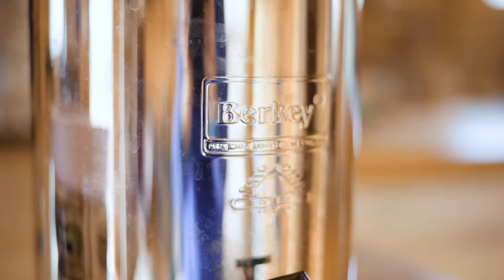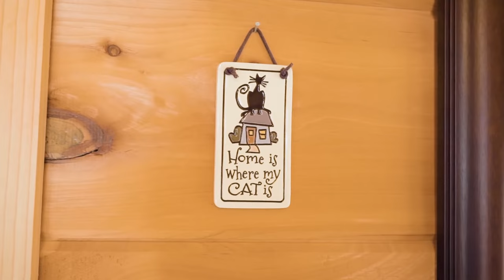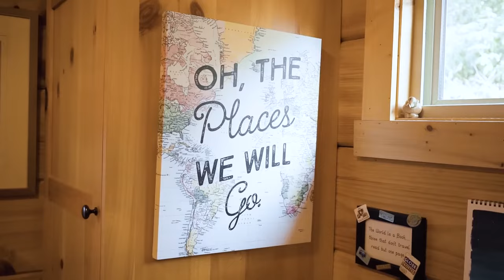¡Su pequeña casa acogedora y económica con dormitorio en el primer piso!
DESCRIPCIÓN DEL VIDEO:

¡Hola! Hoy te espera un regalo cuando Kim te invita a su amado hogar, "Final del viaje". Habiendo adoptado este estilo de vida de hogar pequeño durante más de cinco años, está lista para brindarle un recorrido y compartir ideas sobre cómo vivir de manera mínima y sustentable. ¡Exploremos juntos este encantador espacio!

🥦 Ingresa a la cocina vegana de Kim
Al entrar a la cocina de Kim, notarás que está perfectamente adaptada a su estilo de vida vegano. Ha tomado la decisión consciente de prescindir del microondas y ha optado por tres electrodomésticos indispensables. Una placa eléctrica compacta de dos quemadores y un horno tostador multifuncional son el corazón de su espacio para cocinar. La isla de la cocina no se trata solo de almacenamiento; es una declaración de eficiencia y estilo, con una vista impresionante de las colinas circundantes.

🌱 Adopta una vida sin desperdicio
El compromiso de Kim con un estilo de vida sin desperdicio es realmente inspirador. Utiliza un filtro Berkey, que es ecológico y duradero, lo que elimina la necesidad de reemplazos frecuentes. Las servilletas de tela reutilizables reemplazan a las desechables, reduciendo aún más el desperdicio. Además, su compromiso con el compostaje es un testimonio de su dedicación a la sostenibilidad.

🏠 De los sueños de la infancia a la realidad
El viaje de Kim hacia una vida en un hogar pequeño comenzó en su infancia. Al crecer en Nueva Jersey y Colorado, siempre tuvo afinidad por los espacios compactos y acogedores. Su camino no fue sencillo, pero cada paso parecía llevarla al "final del viaje", la realización de su sueño largamente anhelado.

🛁 Descubre un baño pequeño y espacioso
El baño de "Final del viaje" puede sorprenderte por su tamaño y funcionalidad. Tiene mucho espacio de almacenamiento y una ducha grande y de fácil acceso. Kim eligió una ducha en lugar de una bañera para maximizar el espacio de la despensa, una decisión que se alinea perfectamente con su enfoque práctico de la vida pequeña.

🛏️ Un dormitorio que irradia comodidad y estilo
El dormitorio de Kim es su santuario. Los techos altos añaden una sensación de apertura y el generoso almacenamiento garantiza un ambiente ordenado. La cama, cuidadosamente diseñada, cuenta con amplios cajones. ¿Y la mejor parte? Hay espacio adicional disponible para su cuidador de mascotas, lo que lo convierte en un espacio verdaderamente acogedor para los huéspedes.

📚 Transición al minimalismo
El viaje minimalista de Kim es una lección de simplicidad. Ella sugiere vivir en una habitación de su casa actual para simular la vida en una casa pequeña. Se trata de una cuestión de mentalidad: aceptar menos para vivir más.

🪑 Reinventar el espacio vital
La transformación de la sala de estar, de un sofá incómodo a un sillón reclinable relajante, personifica la adaptabilidad de Kim. Este espacio también funciona como su estación de trabajo y ofrece impresionantes vistas al aire libre. El loft de arriba, principalmente un paraíso para su gato, añade otra capa a su experiencia de vida.

🔥 Mantenerlo acogedor y cálido
El aislamiento es el único aspecto en el que "Final del viaje" podría mejorar. Para combatir los días fríos, Kim confía en un calentador de gas que calienta rápidamente el espacio, añadiendo un toque acogedor con su apariencia de llama.

🌿 The Porch: un sereno retiro al aire libre
El porche es más que una extensión de la casa; es un santuario. Es donde Kim hace ejercicio, se relaja y observa a su gato disfrutar de su libertad. Este espacio combina maravillosamente el confort interior con la tranquilidad de la naturaleza.

✈️ Diseñado para el estilo de vida del viajero
Como propietaria de una empresa de turismo internacional vegana, los frecuentes viajes de Kim hacen de "Final del viaje" la base perfecta. Es un refugio cómodo y libre de estrés que complementa su dinámico estilo de vida.

Gracias por unirte a esta gira de "Final del viaje". Si los viajes veganos despiertan tu interés, no olvides visitar Veg Jaunts y Journeys para conocer increíbles destinos veganos en todo el mundo.